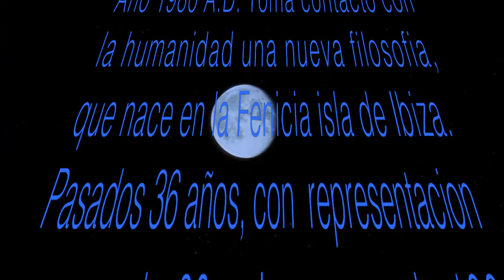Café del Mar Barcelona Lounge